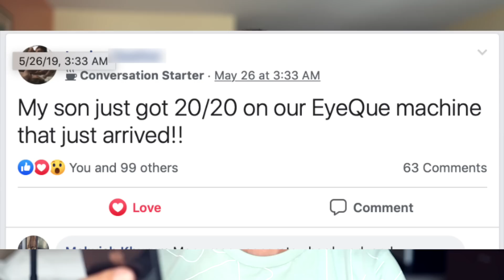Jake Gives Up, Starts Telling The Truth 🤫 | Endmyopia | Jake Steiner